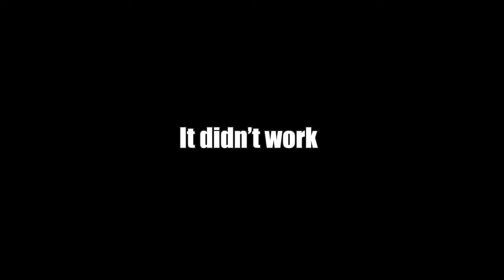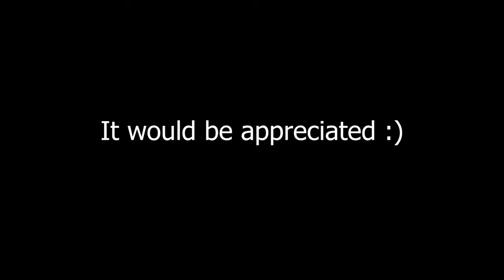Can Blueberries Figure Out Grasp of Avarice? (ft. OfficialPhilman)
Show Phil's channel some support:   @officialphilman483
Put your hands together for OfficialPhilman, who hasn't played crucible yet, and Stewie Newton, who doesn't have a grenade unlocked. Transmat Firing!

(No Guardians were harmed during the filming of this production)